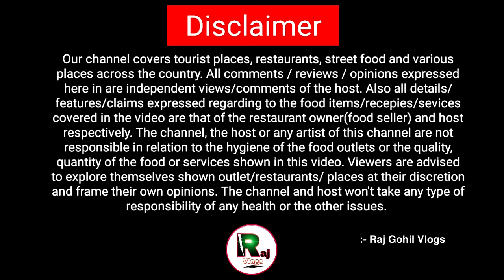સંજયભાઈ શેઠનું જલજલાટ મેનુ 2023 // Raj Gohil Vlogs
Sanjay Caterers Morbi
Mo.98982 94123